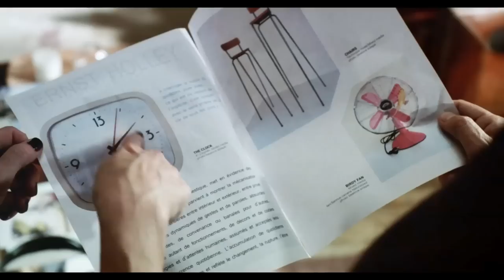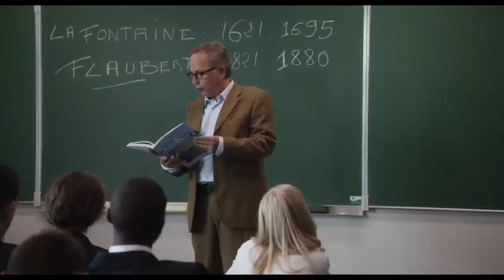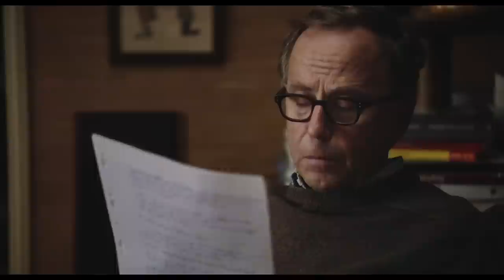IN IHREM HAUS | Trailer & Filmclips #2 [HD]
... In ihrem Haus (Filmclips & deutscher Trailer / Trailer deutsch german - zensierte Fassung HD) - Kinostart: 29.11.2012

DANKE! :)

Offizieller deutscher Kino-Trailer zu dem Film "In ihrem Haus ".

Schauspieler/Darsteller: Fabrice Luchini, Kristin Scott Thomas, Emmanuelle Seigner, Ernst Umhauer, Denis Menochet u.a.

Regisseur: François Ozon

Der von seinem Leben frustrierte Lehrer Germain (Fabrice Luchini) müht sich vergeblich, seinen 16-jährigen Schülern die Literatur schmackhaft zu machen. Diese liefern immer das gleiche trostlose und desinteressierte Gekritzel ab. Eines Tages gibt er seiner Klasse die Aufgabe, einen Essay über ihr letztes Wochenende zu schreiben. Enttäuscht über die unkreativen und farblosen Ergebnisse, widmet er sich schließlich dem Werk von Claude (Ernst Umhauer), der stets schweigend in der letzten Reihe sitzt - und beim Korrigieren des Werkes stockt ihm schier der Atem!

Claude beschreibt bis ins intimste Detail, wie er sich das Vertrauen eines Mitschülers erschleicht, um am Wochenende in dessen Elternhaus heimlich die Familie zu beobachten. Mit einem starken Hang zum Voyeurismus schafft es Claude, Germain mit seinem Text in den Bann zu ziehen. Germain und seine Frau Jeanne (Kristin Scott Thomas) wähnen ein verborgenes Talent entdeckt zu haben, und da Germain seinen Schüler unbedingt fördern will, ermuntert er ihn zum Weiterschreiben. Doch mit seiner Ermutigung löst er eine Kette von Ereignissen aus, die bald nicht mehr zu kontrollieren sind ...

(Concorde Filmverleih)